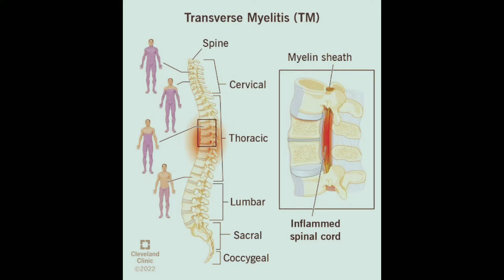సివిల్స్ లో తెలుగు తేజం | Civil Rank 887| Vemulapati Hanitha life Story&Interview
UPSC Results
Telugu Students Got best Ranks in UPSC Results
Civil Rankers
Vemulapati Hanitha
Civil Rank 887
Civil Rankers Life Story